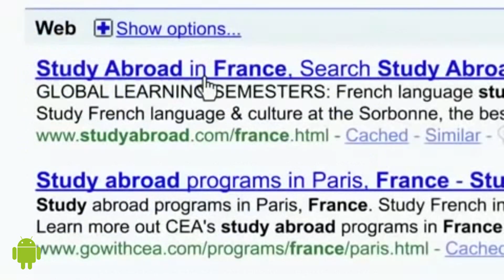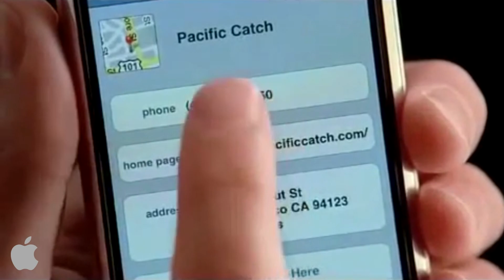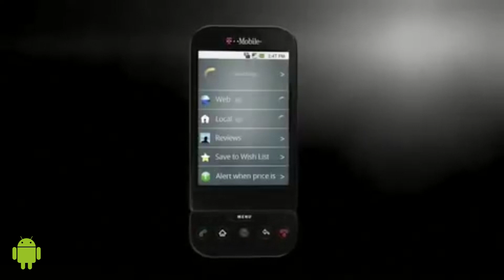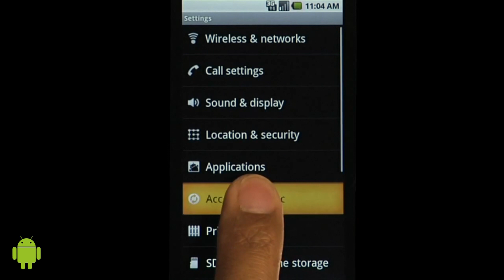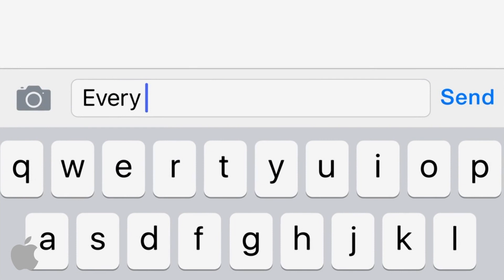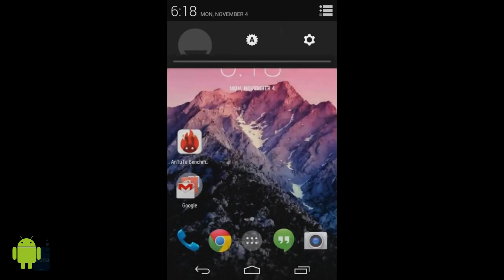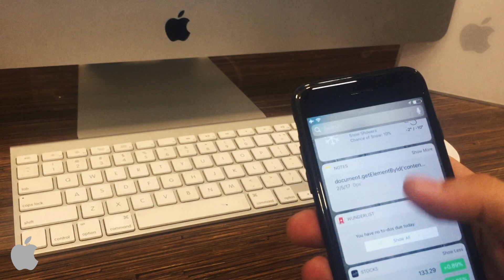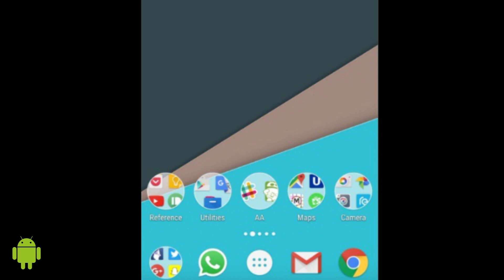iOS vs Android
iMyfone D-Back - Профессиональное приложение для бэкапа данных iPhone! С его помощью вы сможете восстановить такие данные как сообщения, фото, видео, историю звонков, заметки, контакты и многое другое на вашем iPhone, iPad и даже iPod:

Браки iPhone X и почему динамики на смартфоне не работают. Как взломать Face ID и другие новости!